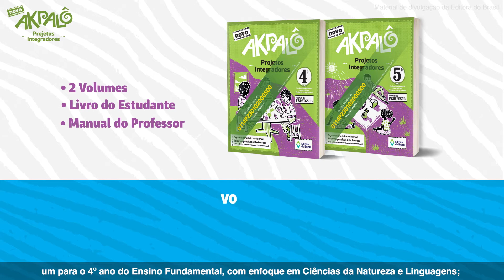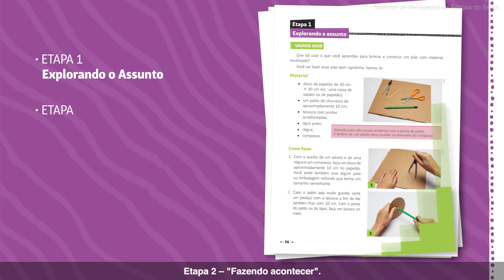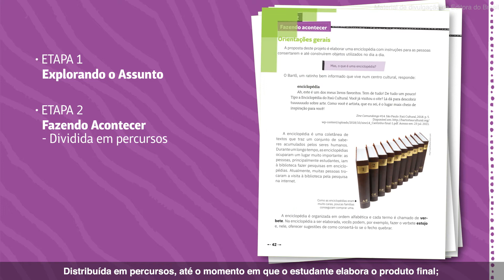PNLD 2023 - Novo Akpalô Projetos Integradores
A coleção Novo Akpalô Projetos Integradores traz:

1. Atividades que utilizam metodologias ativas e se organizam em quatro eixos: (1) brincar e jogar; (2) experimentar; (3) construir objetos; e (4) representar graficamente.
2. Apresentação dos conceitos em situações reais e atuais.
3. Enfoque do 4º ano: Ciências da Natureza e Linguagens.
4. Enfoque do 5º ano: Ciências Humanas e Ciências da Natureza.

Organizadora: EDITORA DO BRASIL
Editor responsável: JÚLIO FONSECA

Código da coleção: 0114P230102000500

Material de divulgação da Editora do Brasil - Obra inscrita e submetida à avaliação no PNLD 2023 - Objeto 1